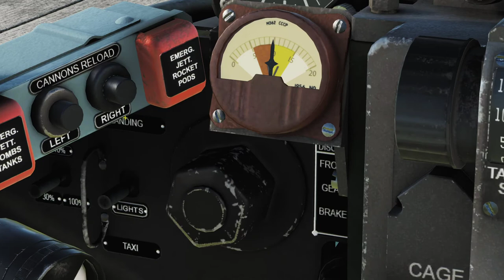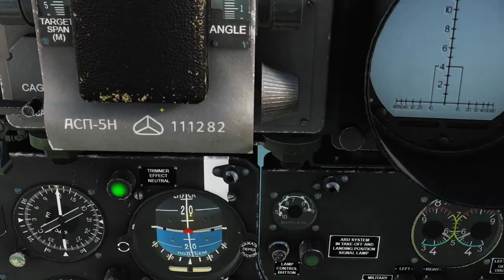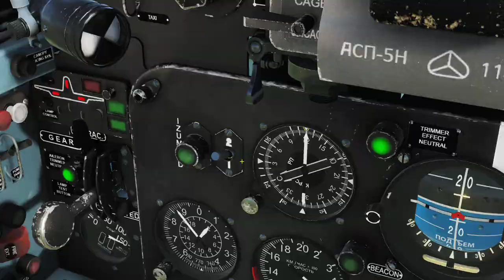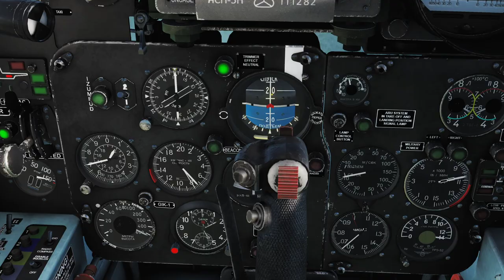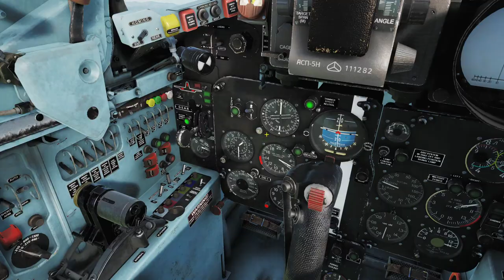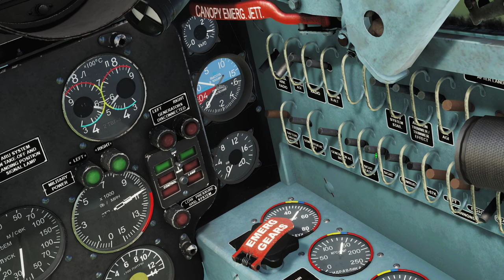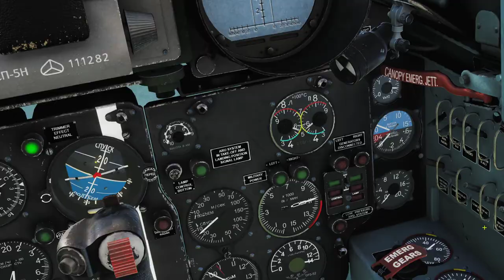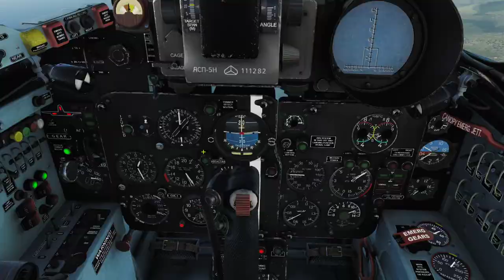DCS MiG 19: Intercepting the Capitalists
Callsign: "Shooter"

Computer Specs
GPU:   ASUS GeForce GTX 1060 6GB
CPU:   Intel(R) Core(TM) i5-4460  CPU @ 3.20GHz
Memory:   16 GB RAM
Resolution:   1920x1080@144Hz